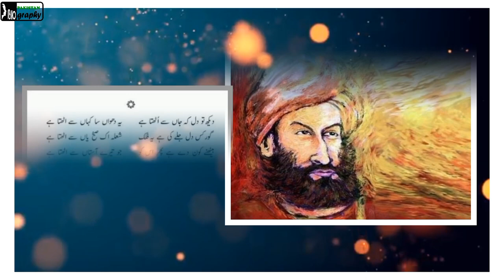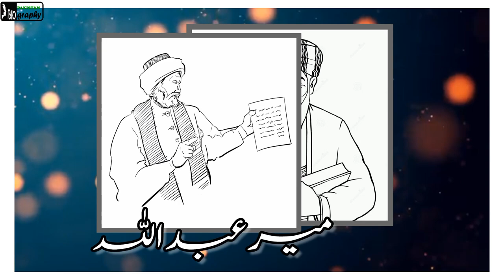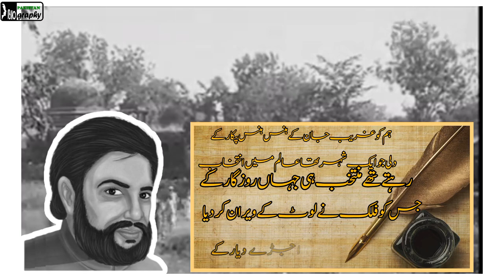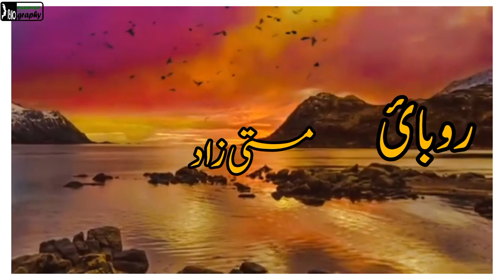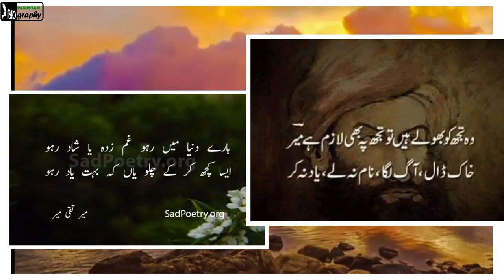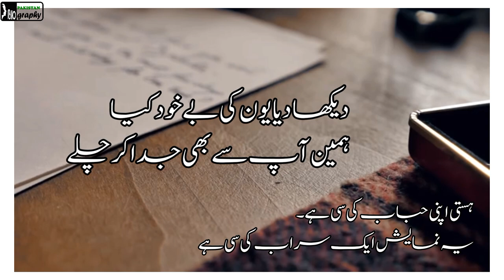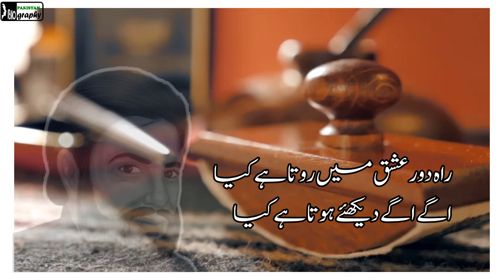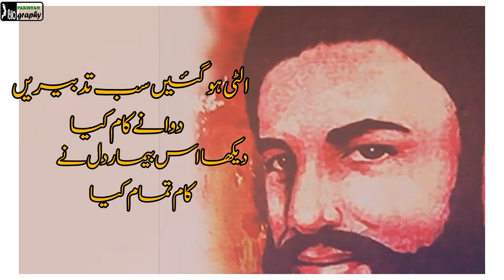Meer Taqi Meer Biography || Pakistani Poet | Life Story | in Urdu & Hindi || میر تقی میر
Mir Muhammad Taqi, known as Mir Taqi Mir, was an Urdu poet of the 18th century Mughal India and one of the pioneers who gave shape to the Urdu language itself. His father's name was Meer Muttaqi. After his father's death, his step-Brothers took control over his property.

 Source : Wikipedia
মীর তাকি মীর